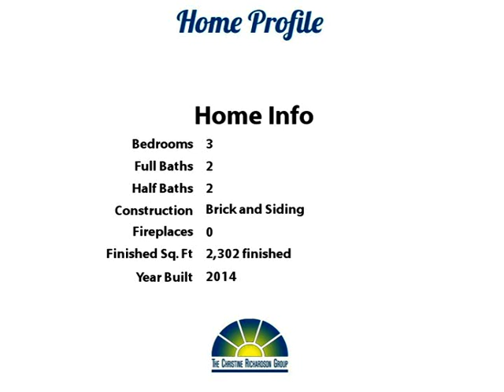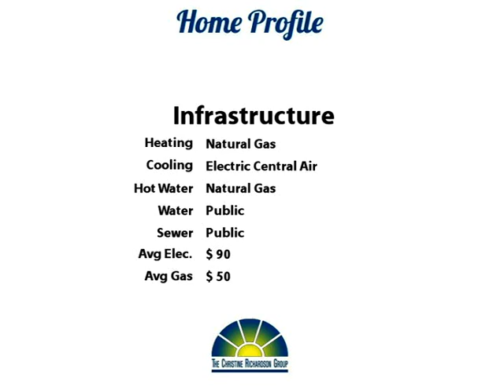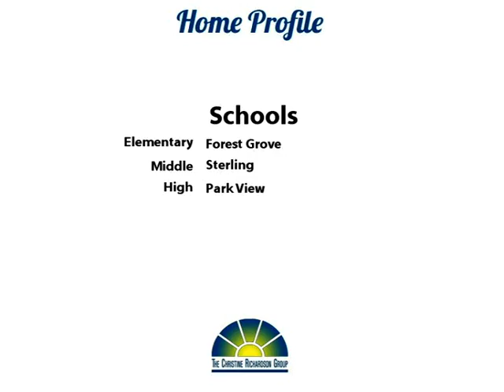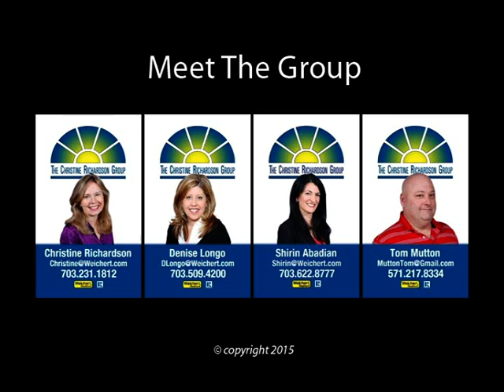Pumping Iron!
Yoo Hoo Youtubers!  Wow!  Here's your chance to own a beautiful Ryan townhome that is less than a year old! The kitchen is filled with upgrades, including granite countertops, stainless appliances, a butlers pantry, under cabinet lighting, roll-out shelves, and a lovely backsplash!  The large deck is perfect for barbecuing and entertaining!  Hardwood floors grace the entire main level plus the foyer in the lower level.  The master suite has a luxury bath with soaking tub, separate shower, and 2 sinks.  The walk-in closet offers custom built-ins! The finished walk-out basement is bright and spacious and opens out to a level yard. You will love the decorating in this gorgeous house! There's nothing to do but move in and enjoy!

Conveniently located right on the border between Herndon and Sterling, this community offers easy access to shopping, restaurants, major commuter routes, and the W&OD Trail.  It's also just 1.8 miles from the Silver Line subway station that will open in a couple of years.  Make your move! Thanks for browsing our listing and don't forget to tell your family and friends about it!